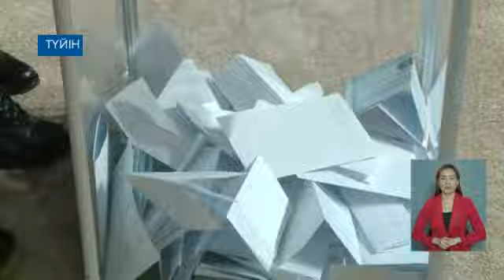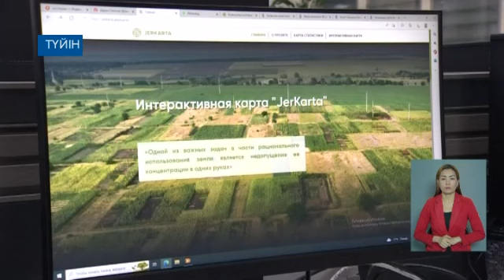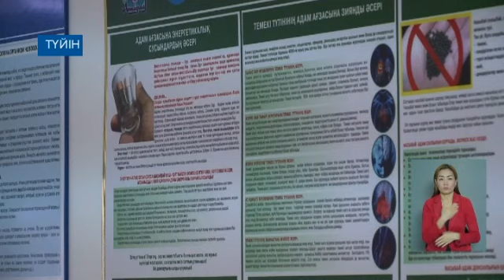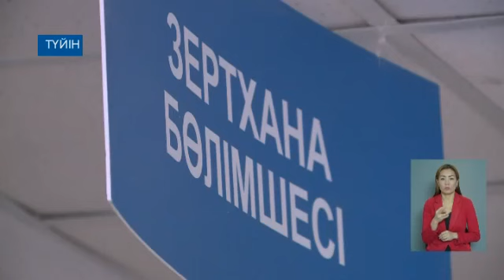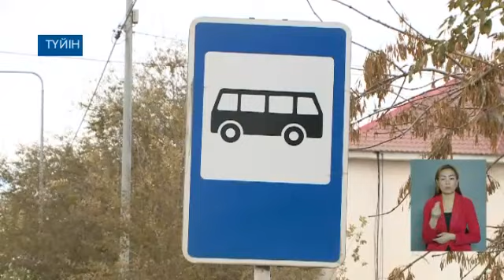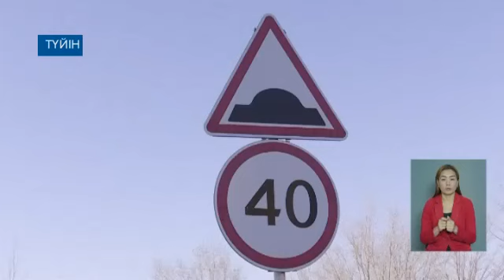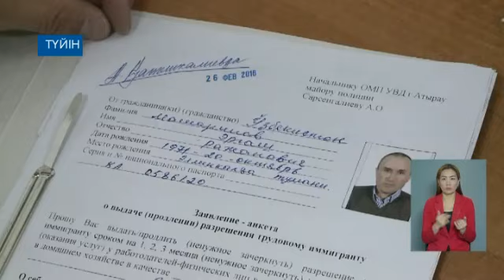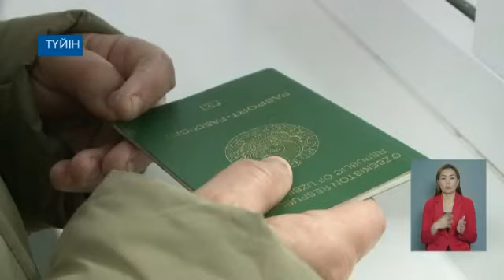Түйін: Апта жаңалықтары 22.01.2023